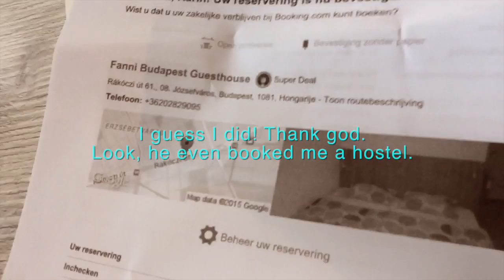Opening the envelope with my secret destination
A guy I never met before booked me a ticket to a secret destination. I had the sealed envelope in my posession for three weeks but promised not to open it before I was at the airport.